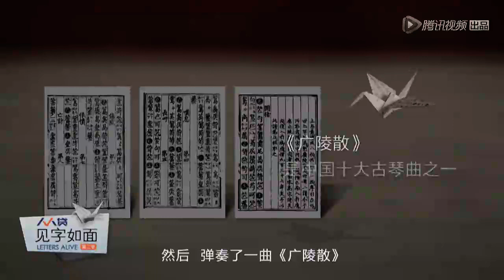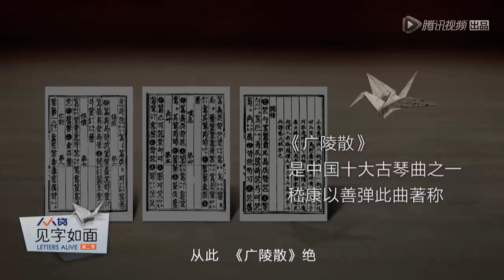见字如面第2季：嵇康自嘲懒到不洗头不洗澡！何冰生动演绎魏晋风骨